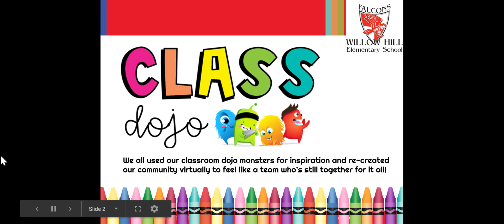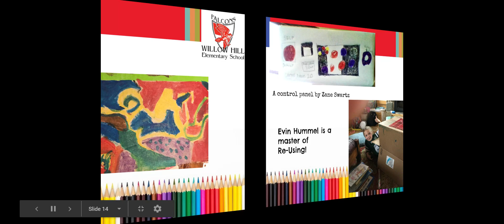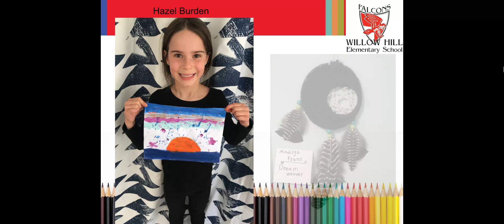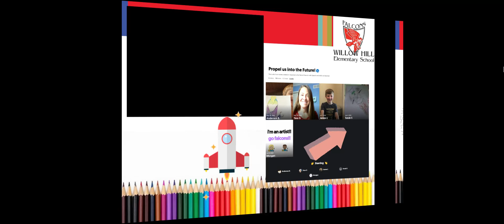Willow Hill Virtual Art Show March-June 2020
The link below will take you to our google slide presentation.  Please click and visit all of the Flipgrid Mix Tape videos that are not visible in this youtube video!